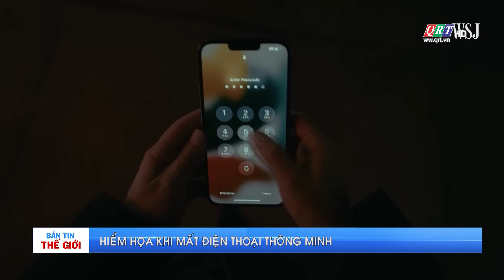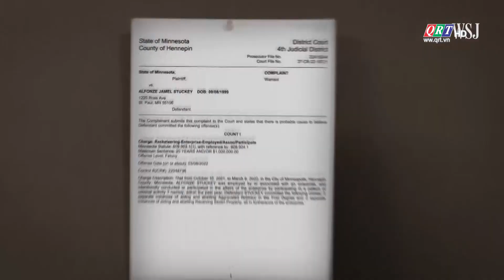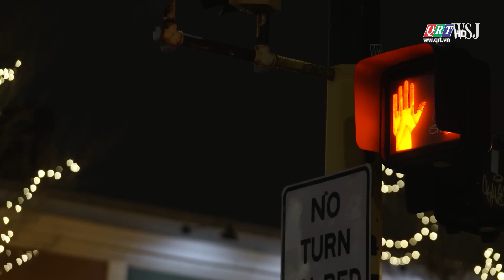BẢN TIN THẾ GIỚI (06-01-2024) | QRT